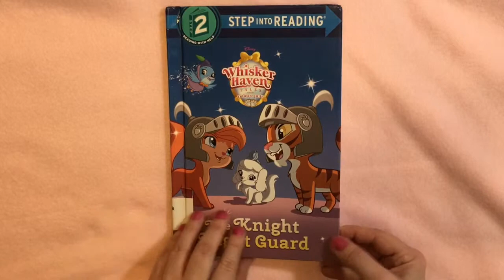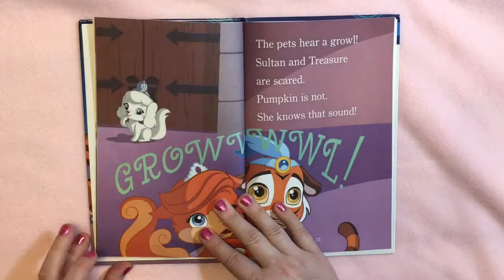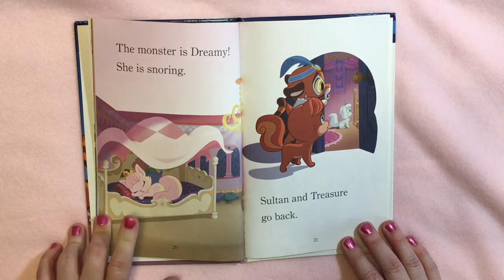Kids Book Read Aloud The Knight Night Guard/Childrens Book Read Aloud/Anna's Mom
The Whisker Haven Tales pets compete to be the Night Guard. Who Will Win? Watch to find out!

Hi! I'm Anna's Mom, I love to read aloud to kids, give them fun music, and share mom life with the kids.